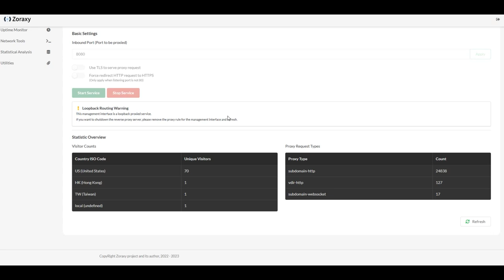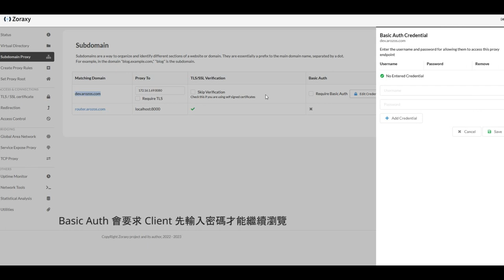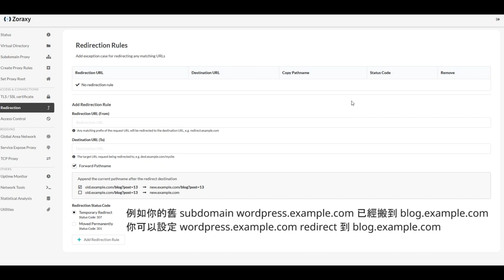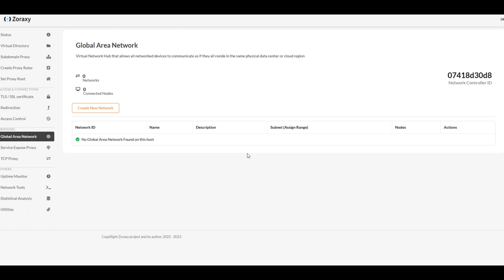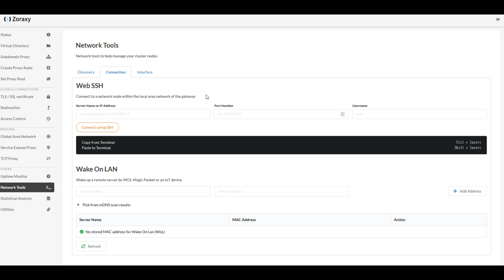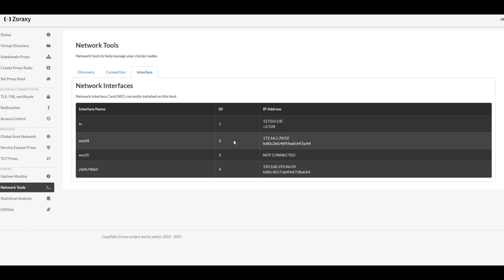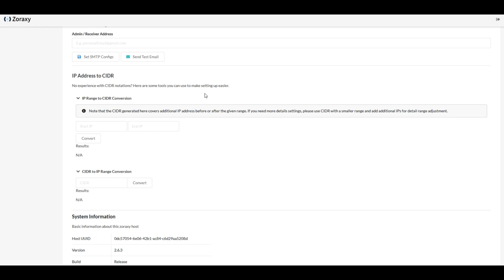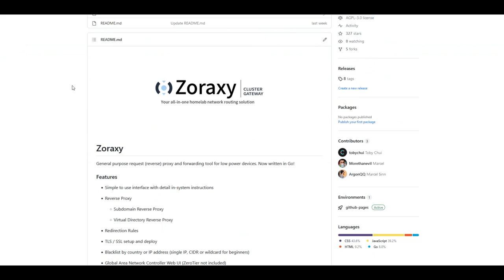Zoraxy - 新手向反向代理伺服器（中文）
Zoraxy 是一個由我基於 AGPL 開源的一套反向代理伺服器（Reverse Proxy）。在這套影片中，我會簡單介紹 Zoraxy Alpha 版的一些基本功能和用法。